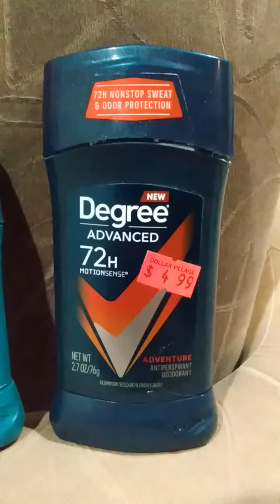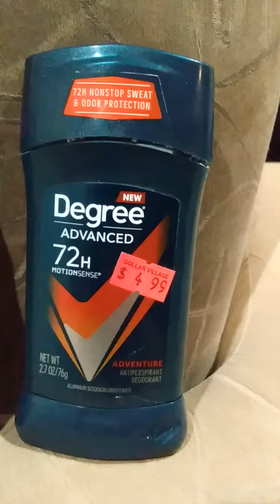Paying more doesn't equal better quality 😤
Smfh